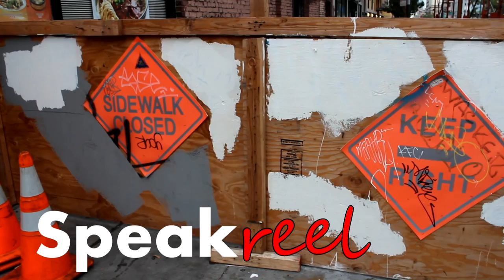"He pulled a knife on me, I didn't see it coming" || SpeakReel David || Tenderloin, San Francisco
I met David in the Tenerloin in San Francisco. What I learned is there is no such thing as a sob story in the Tenderloin. It feels like most of the residents carry around extremely difficult life experiences and backgrounds. David's story of how he ended up with a 6 inch scar across his neck is commonplace. It blows me away how easily people are able to speak about extremely traumatic experiences with very little visible emotional reaction when retelling the story. And it gives me perspective on where I am and how I am blessed in my life, for I have no idea how I would be able to emotionally process through a situation like his and experience like that.

Build the movement! Here are some of the ways you can help:

1. Speak honestly and express yourself as much as you can
2. Share these videos with your friends, family members, and strangers.
3. My reflections, life lessons, updates, conversations, and other shtuff.
4. I post of photos of people that I meet and share a little about them: a story, what they want to say, what they want to accomplish, etc.
5. Your donation will support myself and my travels as I go to Seattle, Los Angeles , Austin, and ultimately Central America.

Well, my name is David and I'm from San Francisco. I was a certified cook and pastor in Tampa, Florida, but now things have been kinda rough on me. Just life, going through changes and stuff, not doing the right things sometimes, but at the same time, just holding on.

My son's sister was like 12 years old and she was having sex with a guy that was like 25 years old, and when I went and seen him about it, he pulled a knife out on me. I didn't see the knife coming, so that's pretty much how it happened, you know? It missed me by the jugular vein by a few centimeters, but he was having sex with my stepdaughter. How has it changed my life? Well it hasn't I just go on with life, thats all. I just gotta be more careful and humble, and try to avoid confrontations and everything. I'm a diabetic and I take insulin, so this is why I'm trying earn me a little cash so I can get me some food to get me through the day and through the night.